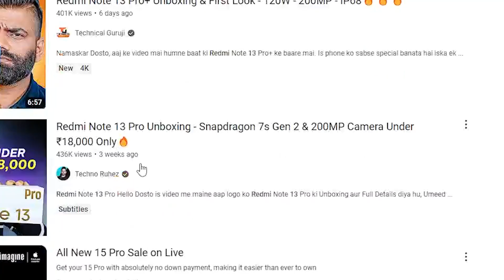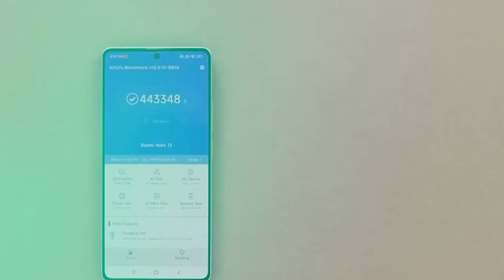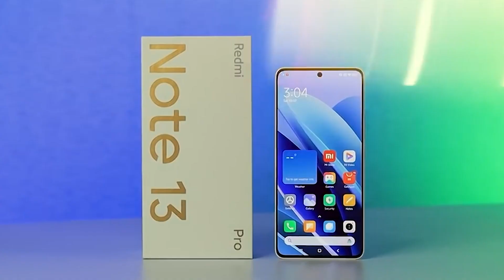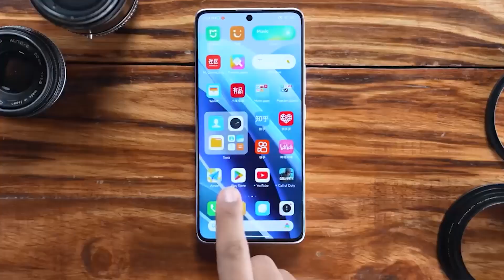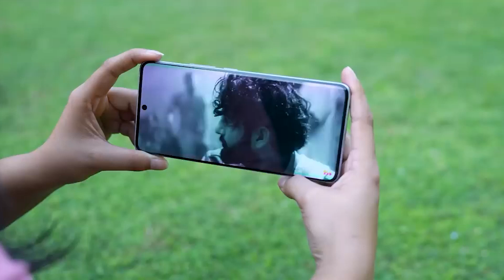Redmi Note13 Series India launch, ka Pta nhi, firbhi Itni Hype 😲😲 | MIX SOLID MEDIA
iss video me hmne baat ki hai redmi series ki popular note series ke bare me jisme 3 smarphone launch hone wale hai Redmi note 13 series jisme redmi note 13 , redmi note 13 pro aur redmi note 13 pro plus launch honge ye smartphones china me already launch ho chuke hai bs india me inki launch baki hai bola jaa raha hai 15 Nov tk launch honge ye phones india me...

Sony Alpha ZV E10

Lights :-
Godox SB-UE 80cm/32inch Octagon Honeycomb
DIGITEK® (DCL-150W)
Light Stand (9 feet)